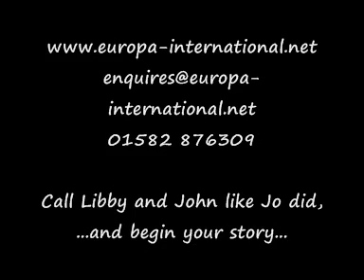Jo's Story about plastic surgery before her wedding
Jo was going to have a wedding but all she could think of was her lumps and bumps. Check how we at Europa-International helped her to prepare before the wedding.